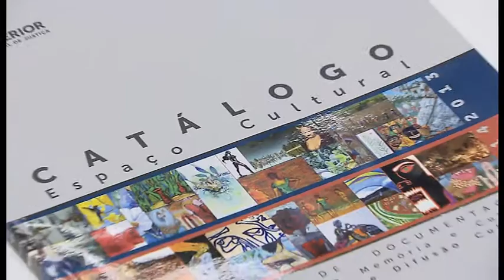Vem Comigo - Infinito Bordado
O Espaço Cultural do Superior Tribunal de Justiça apresenta uma exposição bem diferente que permite o visitante interagir com as obras. É a Arteterapia. Confira no Vem Comigo!